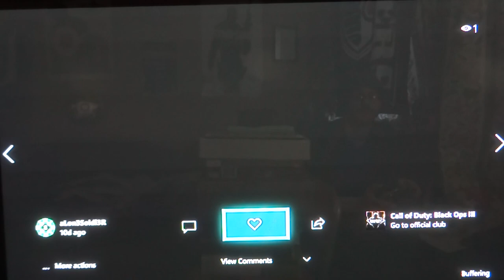bolT snipeR shotguN aLon3 Montage vs Multiplayer GameRs | Black OPs 3 | PTXI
Welcome to my worlD ^^... Multi-Player gaminG Apocalypse haha... ^^

Video Includes: XBOX ONE Profile cut videos... Sound recording from a digital camera picking up my 5.1 Surround Sound.

Using: SVG-100 bolT sniper UNLOCKED w/ RECON scopE...  (with various Camo, fast mags, Rapid Fire, etc.) & is non- FMJ.., plus RK5 (with FMJ's) various camos.

Controller setup: AIM and TARGET Assist is DISABLED.
** Music soundtrack **
TITLE                 ARTIST                   GENRE
1973                 Bruno E.                   Bright

Videos: Love my stuff... my gameplaY... Feel free to add me so that you continue to receive my most recent videos... Thx for watchinG! and "Pce and ouT" guYs!!!